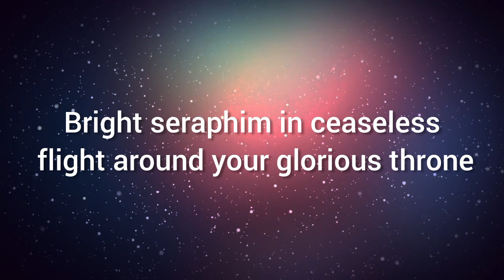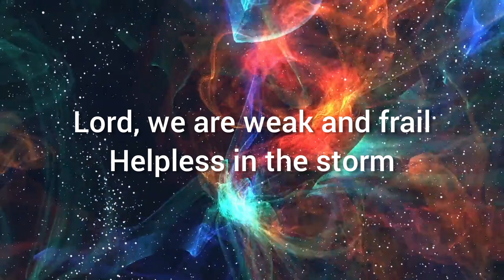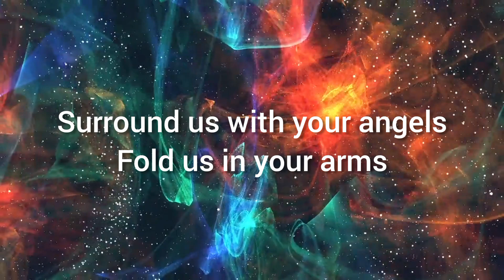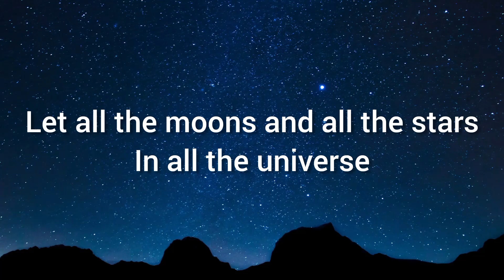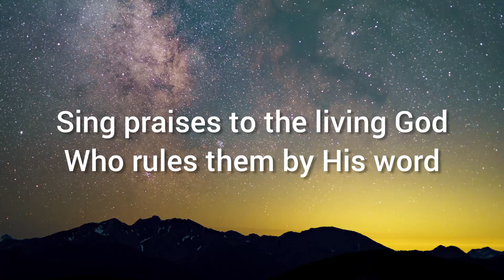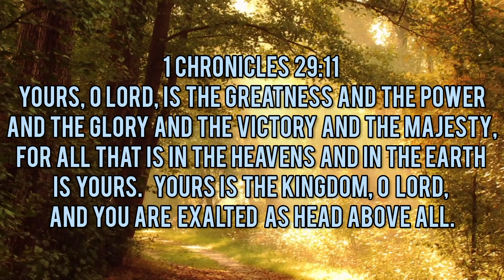Our Great God | Lyrics [Fernando Ortega]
Psalm 145:3
Great is the LORD and most worthy of praise; his greatness no one can fathom.

Song Title: Our Great God
Authors: Songwriters: Ortega Juan Fernando / Powell Johnny Mac